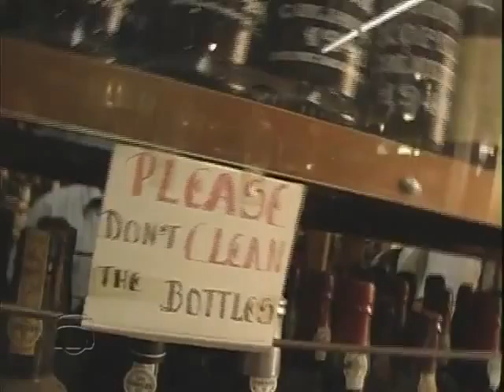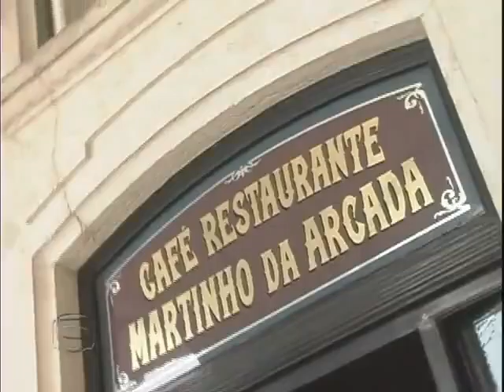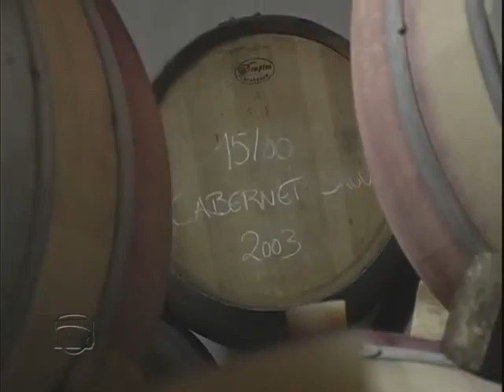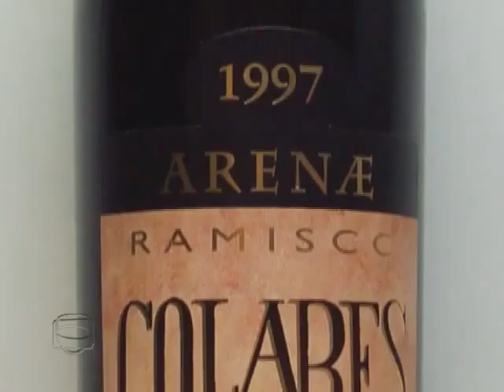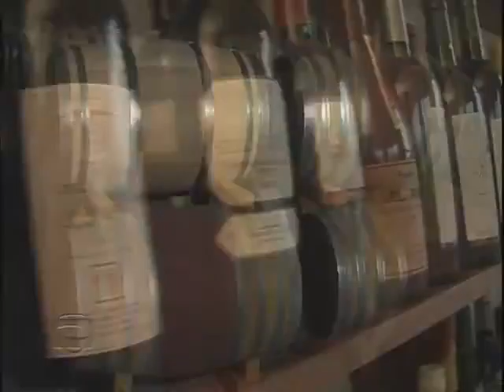Marcelo Copello na Estremadura - Programa da Varig TV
Marcelo Copello em seu programa de TV iniciado em 2004 na Varig TV e que depois seguiu em TV aberta no canal TV JB - CNT. Neste episódio para a Varig TV, Copello visita a região da Estremadura em Portugal, onde visita Colares, entrevista a enóloga Sandra Tavares e mostra lojas de vinhos em Lisboa.